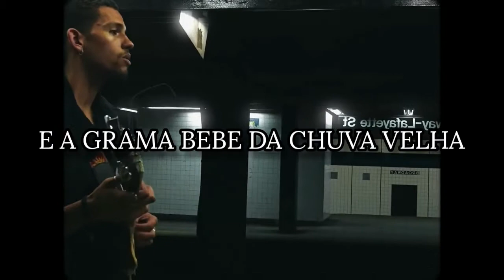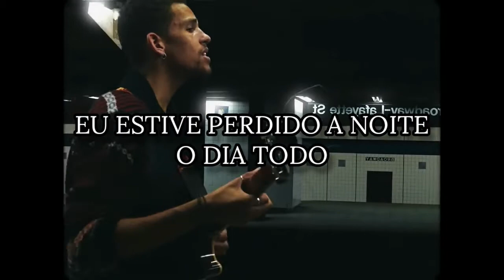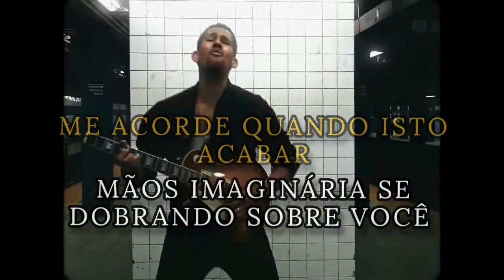NoMBe - Miss Mirage (Tradução)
Essa música...tá cheia de metáforas, e tem ritmos muitos variáveis, é por isso q gosto dela, curta se gostou tbm thinkyou.
junto com um amg, e o famoso site genius o começo fala em envolvimento a seca de Califórnia, ent dá pra você ouvir barulhos de chuva no fundo, e no fim dessa seca, "bosques cansados, e folhas velhas" deu a entender que um relacionamento ruim tbm acaba, sobre contar lobos:
"devemos ser seletivos, q no qual não podemos confiar em certas pessoas e enfim escolher quem devemos confiar" o famoso "confie desconfiando, e nesse ponto ele deve ter sido traido por quem ele confiava, que foi tudo fachada, como uma ilusão" sem contar que ele teve desejo por ela, e queria acordar desse sonho ilusório.

🥀Lyric

Tired woods and ol' leaves
Try to rise above sea
They've been crouching and sobbing for days
As my garden grows aches
And the turf drinks old rain
Now their bodies are dancing always

Imaginary hands folding over you
I've been missing night time the whole day through
Call her Miss Mirage cause it's over
There's no way to hold her
Pinch me in my shoulder
Wake me when it's over

Counting wolves and old sheep
Watch them sharpen those teeth
Crude from the walls of no sleep
Counting wolves and old apes
Through the glass where I'm safe
Free at last, time to rest my sore brain
Glance to fallen Grace
Dream of islands all day
Now her eyelids are silent 'till she wakes

[Instrumental Break]

I might do something stupid if I don't get close to you I
I might do something stupid if I can't get to you I

I miss you so, I miss you so much you have no idea I
I miss you so, I miss you so much girl don't have no I
I miss you so, I might do something stupid if I don't get
Get close to you if I don't